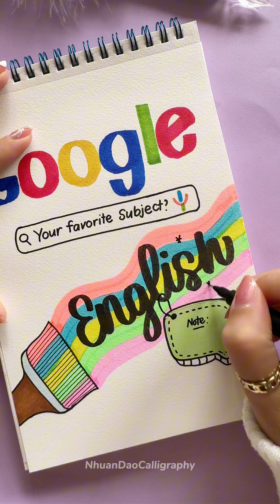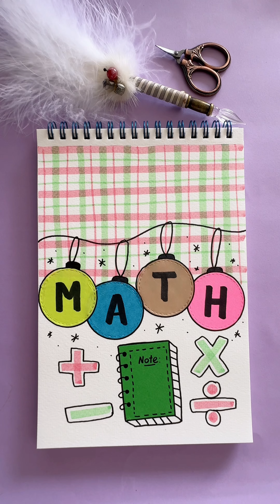Top 7 Stunning Front Page Designs for Creative Project! 🌟 | NhuanDaoCalligraphy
Welcome to Nhuan Dao Calligraphy!

In this video, we’re exploring 7 stunning front page designs that are perfect for your next creative project! Whether you’re working on a school assignment, a scrapbook, or a personal journal, these front page ideas will help you make an eye-catching first impression. Each design is unique, easy to follow, and guaranteed to add a beautiful flair to any project.

🌟 What You’ll Learn:

Creative Layouts: Discover how to create beautiful and organized front page designs.
Artistic Flourishes: Learn to add decorative elements that bring life to your cover pages.
Step-by-Step Guidance: Easy-to-follow instructions for creating each front page design.
Personalization Tips: Ideas for customizing each design to reflect your project’s theme.
👥 Perfect For:

Students looking to make their school assignments stand out.
DIY enthusiasts wanting to add a unique touch to their notebooks and journals.
Anyone interested in adding creative designs to their projects.
💬 Join the Conversation: Which front page design is your favorite? If you try any of these ideas, share your creations using NhuanDaoCalligraphy on social media!
Español (Spanish): Los 7 Mejores Diseños de Portada Impresionantes para Proyectos Creativos 🌟 | NhuanDaoCalligraphy
Português (Portuguese): Top 7 Designs de Capa Impressionantes para Projetos Criativos 🌟 | NhuanDaoCalligraphy
日本語 (Japanese): クリエイティブプロジェクトのための素晴らしい表紙デザイントップ7 🌟 | NhuanDaoCalligraphy
한국어 (Korean): 창의적인 프로젝트를 위한 멋진 표지 디자인 7가지 🌟 | NhuanDaoCalligraphy
हिन्दी (Hindi): रचनात्मक प्रोजेक्ट के लिए शीर्ष 7 शानदार फ्रंट पेज डिज़ाइन 🌟 | NhuanDaoCalligraphy